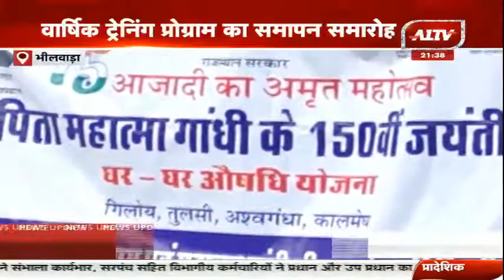Bhilwara: वार्षिक ट्रेनिंग प्रोग्राम का समापन समारोह, जिला कलेक्टर ने किया पौधरोपण